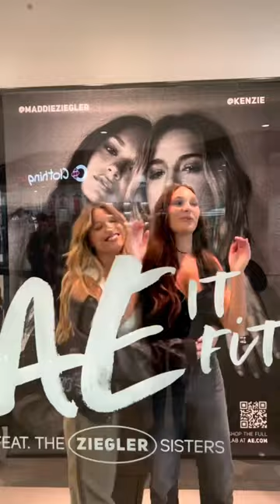Seeing double! I ❤️ this.